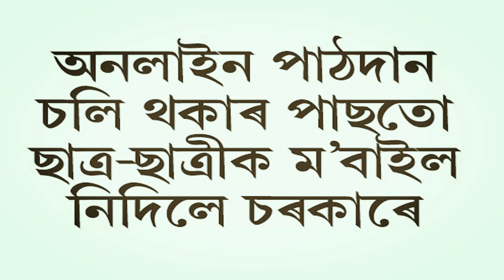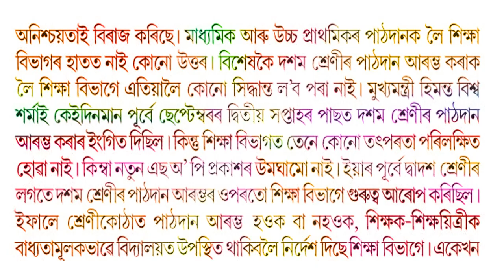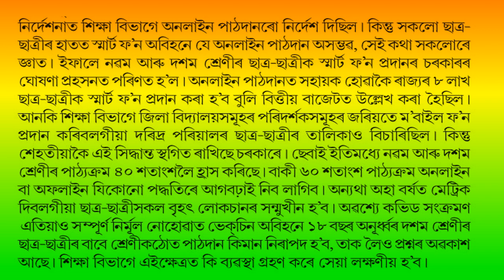Assam class ix,x, xi open date। New SOP Govt Give Mobile for online class or Offline। LP, ME open।